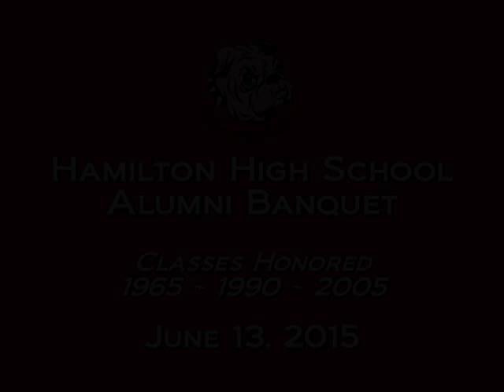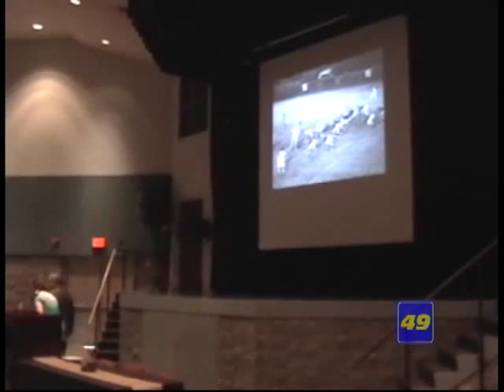2015 Hamilton High School Alumni Banquet 06/13/2015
Footage from the Hamilton High School Alumni Banquet held on June 13, 2015 at 7:00 pm at the Bevil Center in Hamilton, Alabama. The Classes of 1965, 1990 and 2005 were honored.